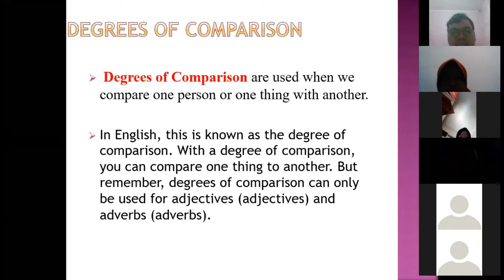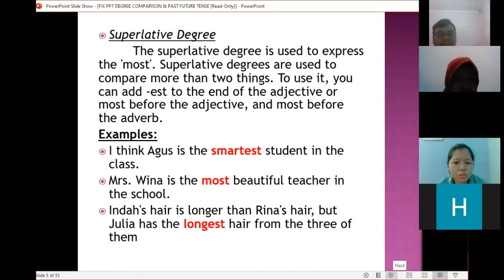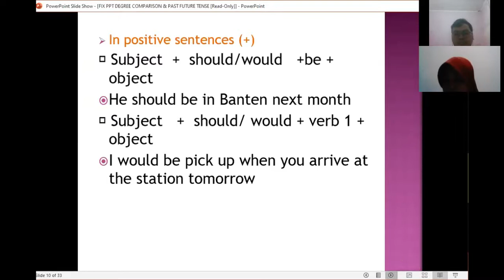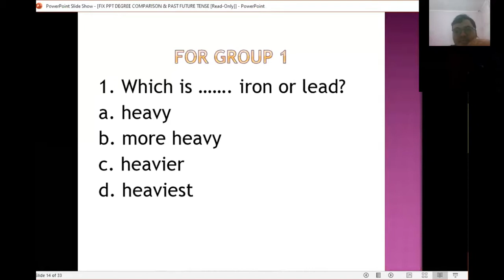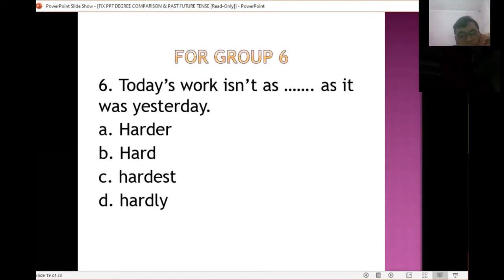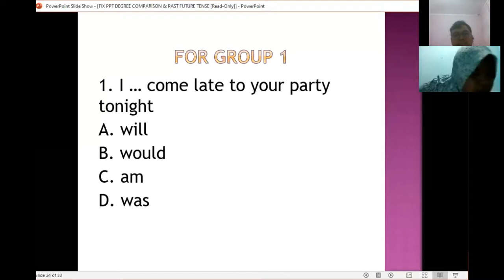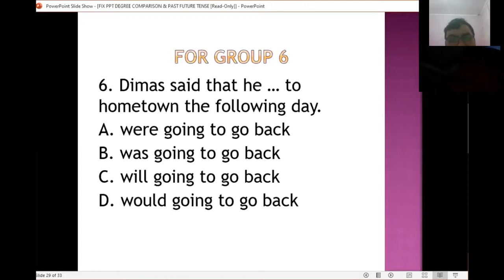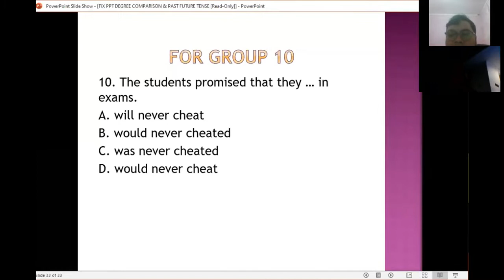Group 11 Degree Of Comparison & Past Future STIKIM & STIKOM-IMA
Group 10 Degree Of Comparison & Past Future STIKIM & STIKOM-IMA